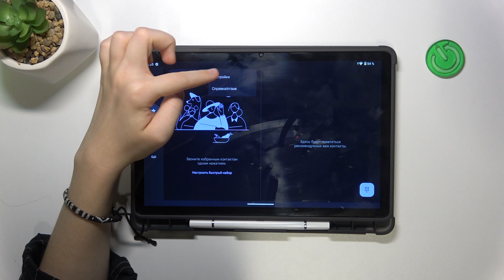Oukitel OT11 | Как запретить спам звонки на Oukitel OT11 - Фильтруем спам звонки на Oukitel OT11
Хотите запретить спам звонки на Oukitel OT11? тогда это видео для вас. Узнайте, как фильтроваит спам звонки на Oukitel OT11, в этом видео. Выполните несколько простых действий, чтобы запретить спам звонки на Oukitel OT11.

Как запретить спам звокни на Oukitel OT11? Как фильтровать спам звонки на Oukitel OT11? Как не получать спам звонки на Oukitel OT11?